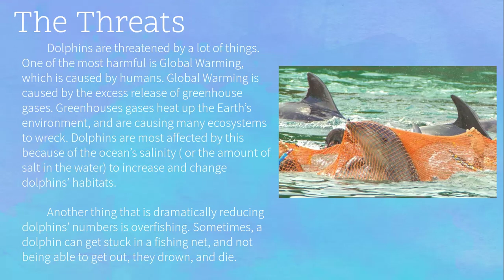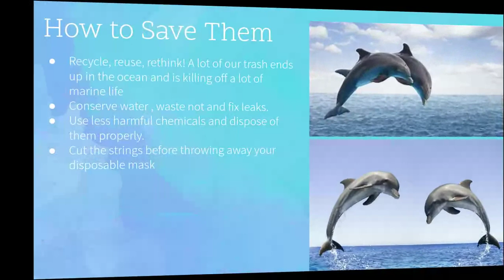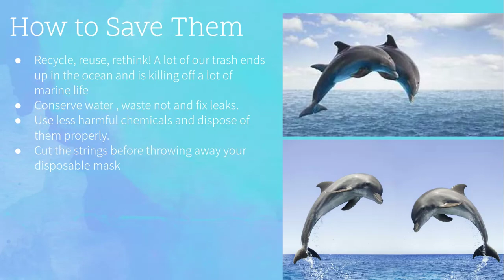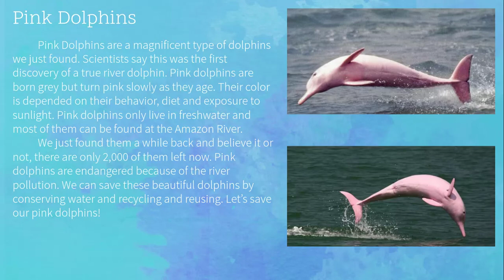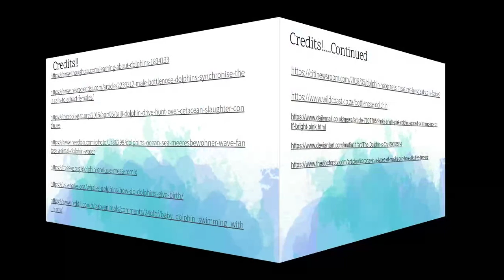Endangered Animals: Dolphins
Here are the Credits for Images!